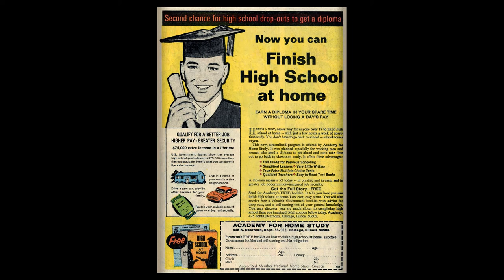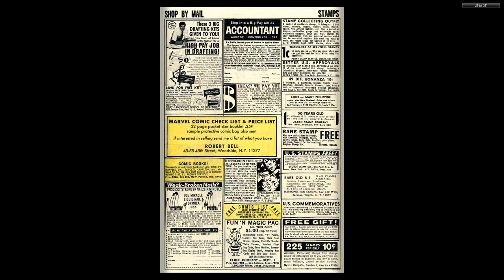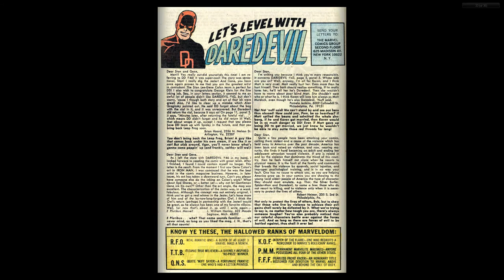196902 Daredevil v1 049